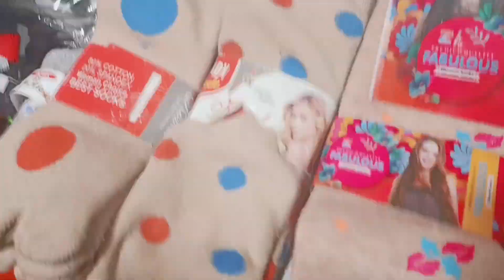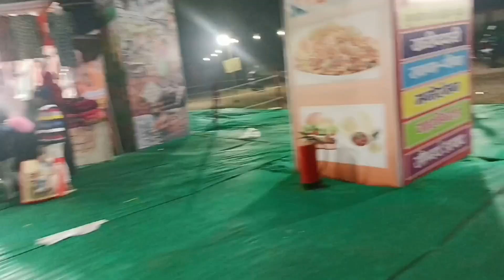Winter exhibition mein machai dhoom 🤗 || विंटर एक्सहिबिशन में मचाई धूम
plants Ko Diya fertilizer

winter exhibition mein kiya maza

winter exhibition mein kiya Masti